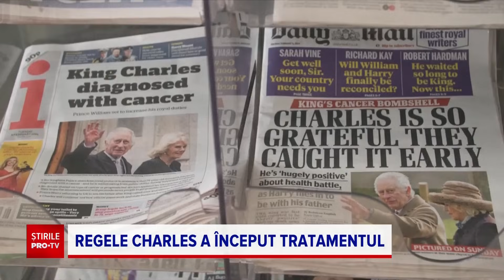Cine este medicul regelui Charles al III-lea